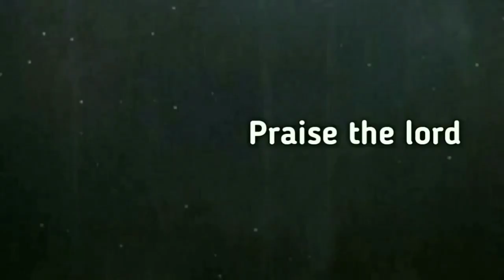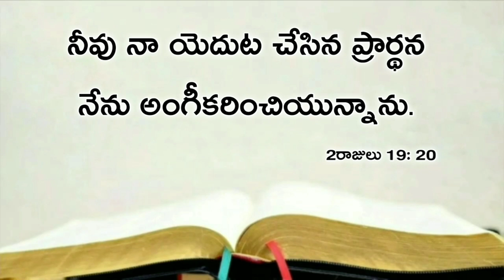Today's promise 10.07.2020